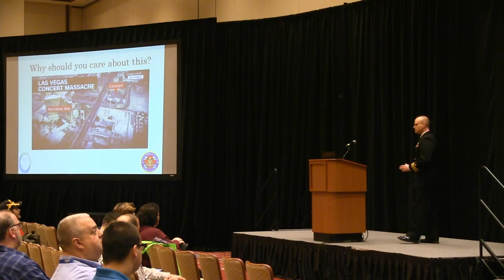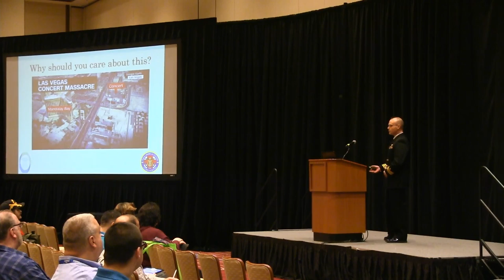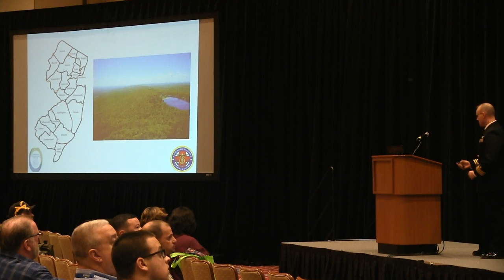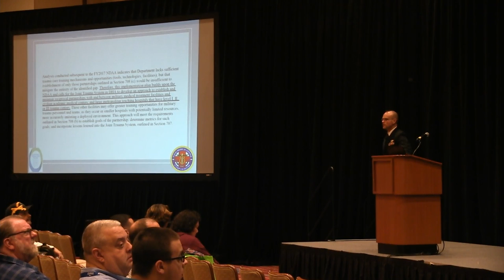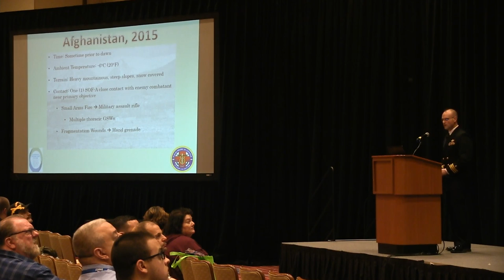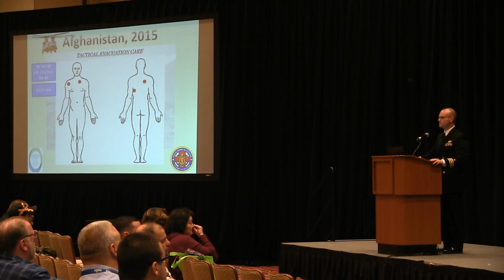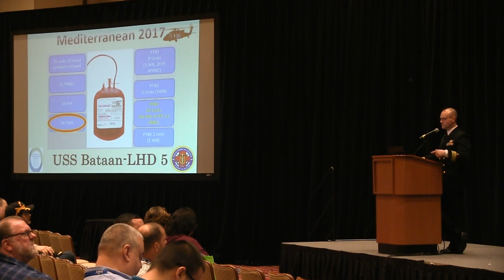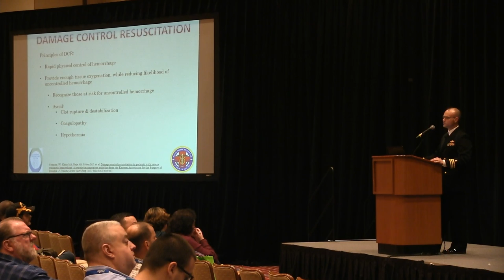2017 NJ EMS Conference Keynote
Zero Preventable Deaths Comes to Fruition:
The Integration of Military and Civilian Trauma Care
Joseph Kotora, DO, MPH, FACEP, FAAEM